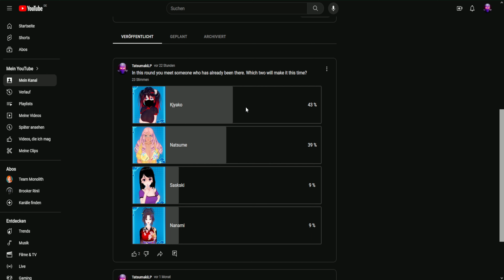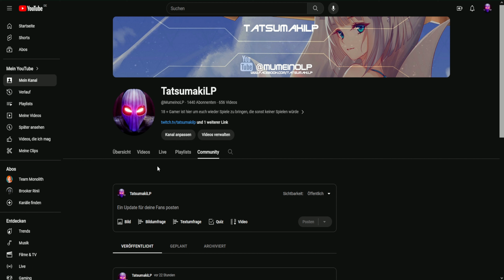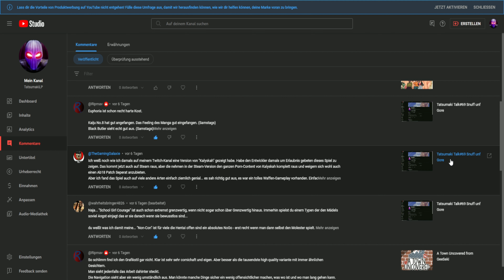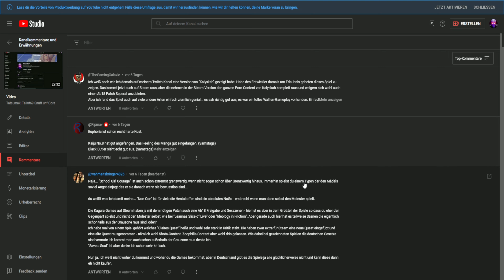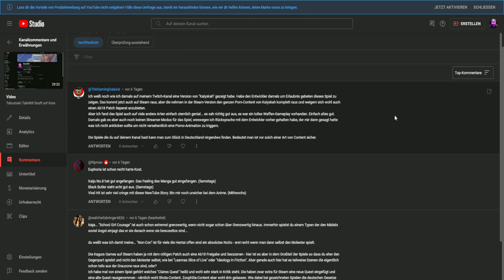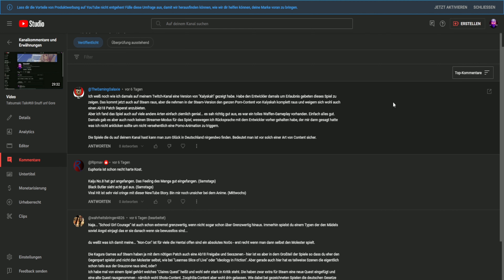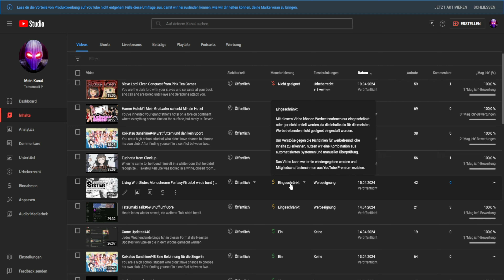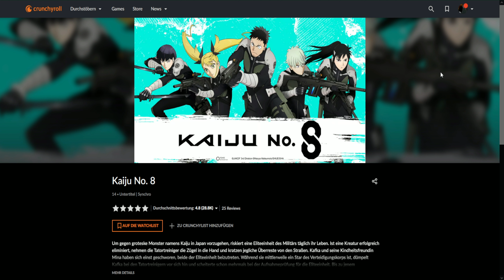Tatsumaki Talk#70 Warum Girls? und ja meine Stimme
Heute ist es wieder soweit, ein weiterer Talk steht bereit